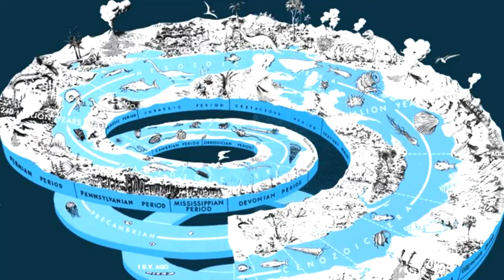Day After Day (The Show Must Go On)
This is one of my favorite Alan Parsons song and when i went to put a copy of it onto Facebook to share, I couldn't find one with good video with it..  So, I edited appropriate pictures with the music to make my own version of this wonderful song.